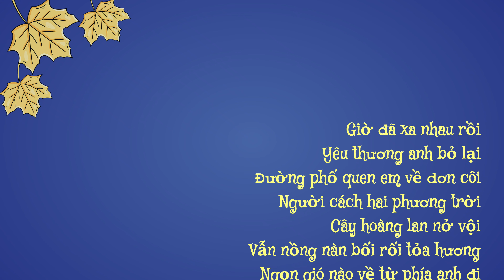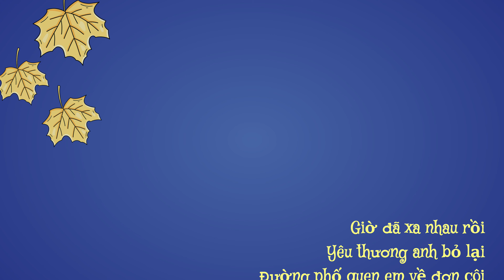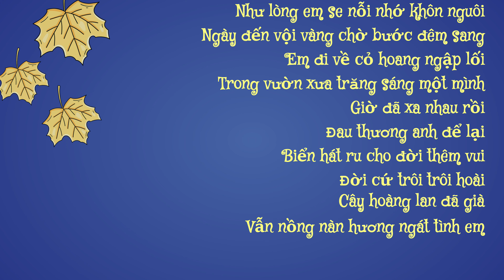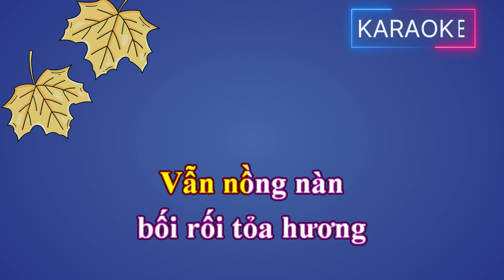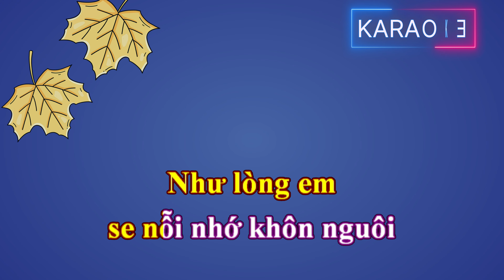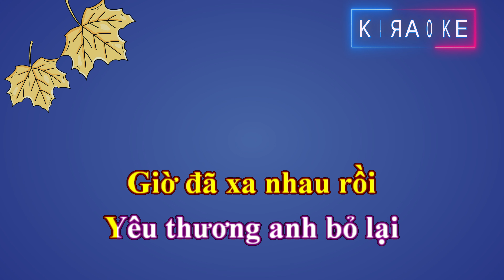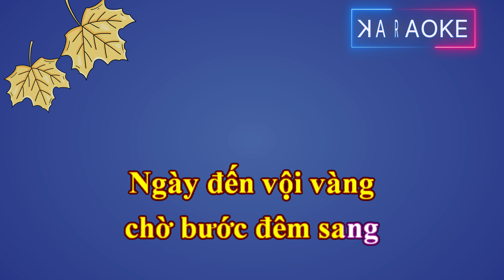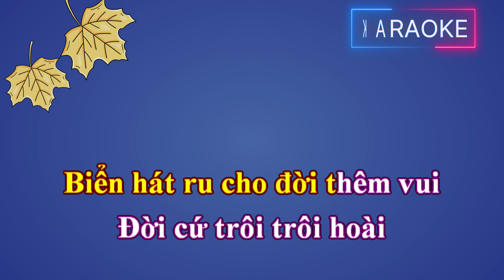Dấu Yêu Xưa'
Dấu Yêu Xưa. Thơ Phan Đình Ngọc Cẩm. Nhạc Lý Quang Chính. Hòa âm Vũ Thế Dũng. Tiếng hát Huyền Ái.
Cảm ơn các bạn đã đến với kênh Huyền Ái, là kênh giải trí chia sẻ về âm nhạc.
Huyền Ái rất hạnh phúc khi được sự khích lệ của các bạn.
CHÚC CÁC BẠN KHỎE, VUI, NHIỀU MAY MẮN TRONG CUỘC SỐNG.
MónBánhNgon_ "Ruộngbềbề..."BánhChuốinếpNướng_ HuyềnÁiGiớithiệu
10CaKhúcPhổThơCủaNhạcSĩBằngGiang10/2